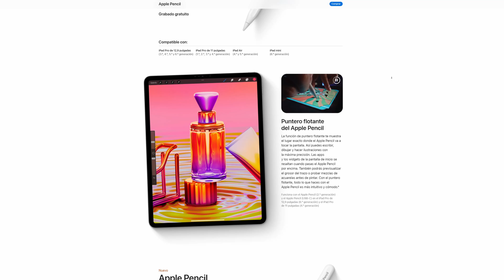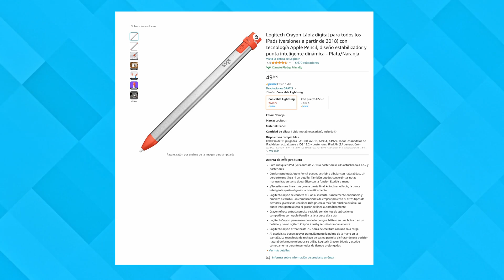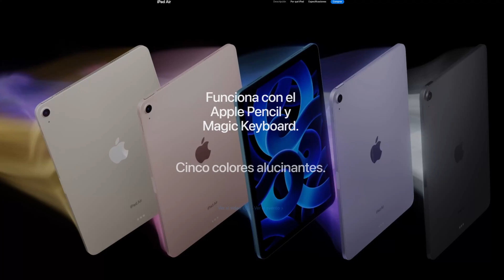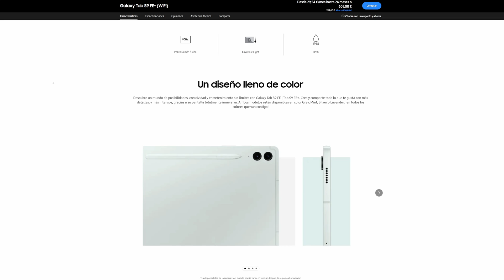Nuevo Apple Pencil USB C ¿Peor que el anterior? Nuevos iPads Air, OnePlus Pad Go y Tab S9 Fe y Fe +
Apple por fin ha actualizado su Apple Pencil básico, pero sinceramente esto no se lo vio venir nadie es peor que el anterior y no sustituye por el momento al primero, además hay rumores de nuevos iPads air y iPad mini, y te cuento las novedades de la OnePlus Pad Go y las nuevas Tab S9 Fe